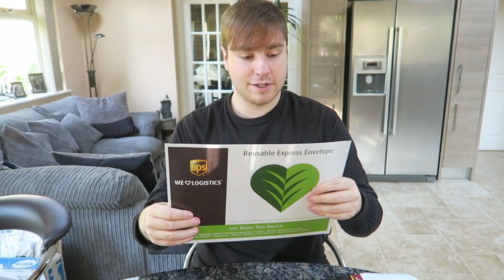Supreme & Palace Winter Unboxing